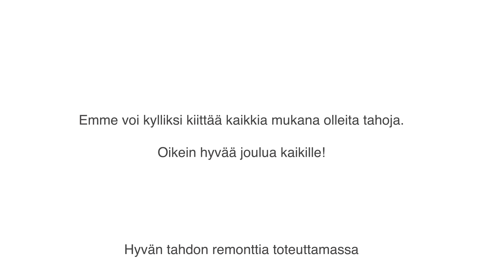Hyvän tahdon remontti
Kiitos kaikille Hyvän tahdon remontissa mukana olleille tahoille ja yrityksille sekä ennen kaikkea kaikille projektipäivän remontin tekijöille.